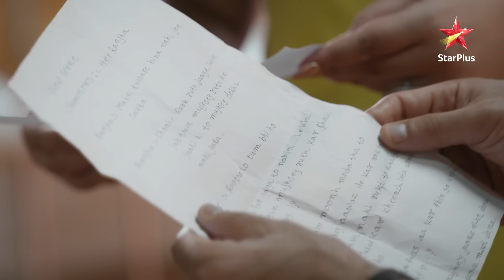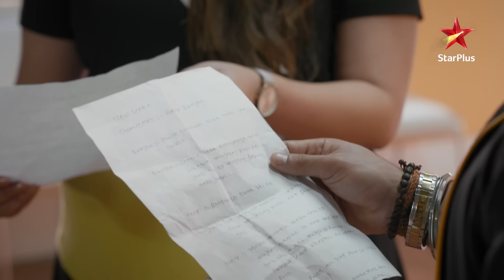Kulfi Kumar Bajewala- Season 1 | Episode 200 - Part 2